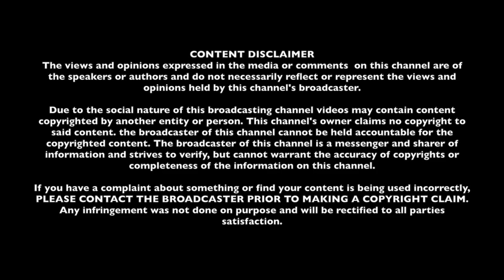"Love is Everywhere" ~ July 9, 2018 Ep.9 S1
Spreading your love is truly everywhere. We are looking for our next studio guest ready to spread their love.